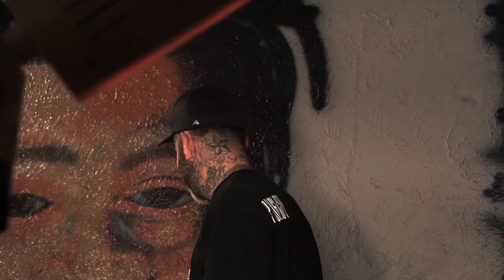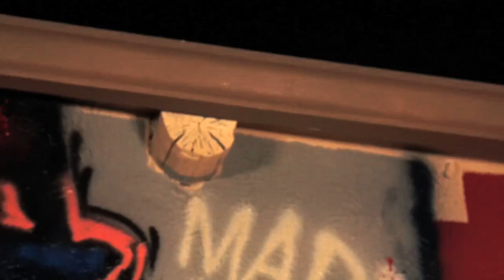XXXTentacion Dead Celebrity Portraits with Paes164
Born and raised in Plantation, Florida, Onfroy spent most of his childhood in Lauderhill. He began writing music after being released from a youth correction center[5] and released his first song on SoundCloud in June 2013, titled "News/Flock"